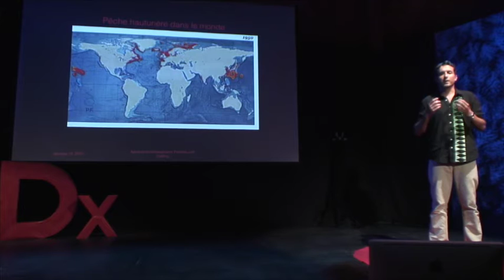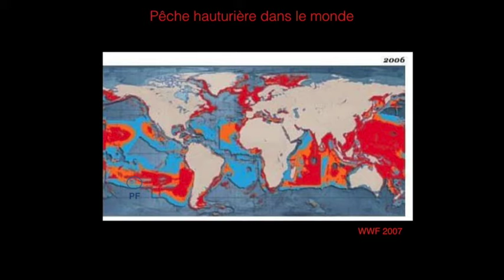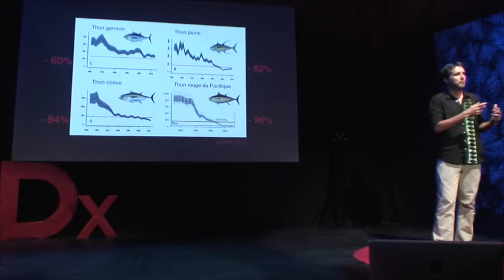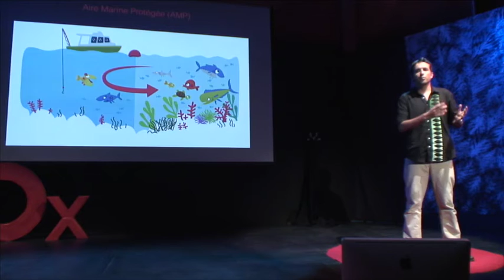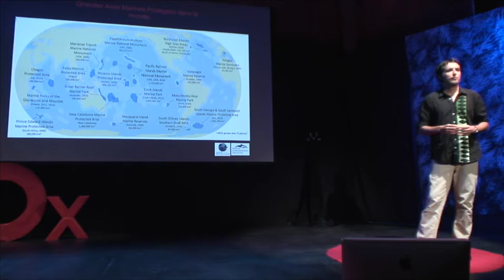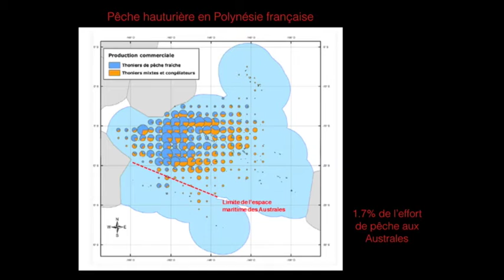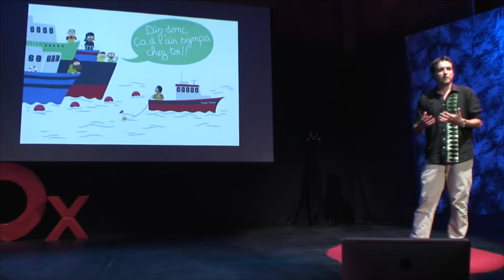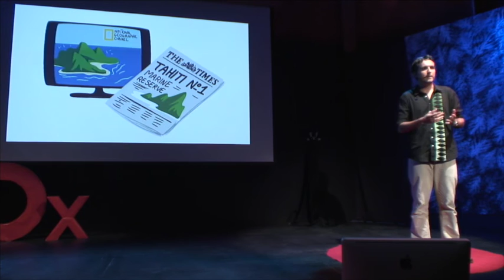Le Rahui : Un concept polynésien ancestral pour protéger le futur | Jérôme Petit | TEDxPapeete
In his talk, Jérôme is presenting a project using old traditions in the Island of Rapa where local population used to protect their lagoon and fisheries through their elders.
He's now trying to develop this traditional concept to create a broader traditional marine protected area.

Jérôme un environnementaliste éclectique. Suite à ses études d’ingénieur agronome à Lyon, il a par la suite participé à de nombreux projets en Australie, au Népal, au Burkina Faso et au Colorado.  Il est arrivé en Polynésie française en 2005 pour lutter biologiquement contre l’infâme « mouche pisseuse » à l’aide de la fameuse « micro-guêpe ». Il a ensuite coordonné par la suite plusieurs projets en Polynésie française et pour la Commission européenne. L’appel du fenua a ramené Jérôme en Polynésie française en 2013, pour diriger le bureau de l’association internationale Pew à Papeete. La mission de ce bureau est d’assister le gouvernement et de soutenir la société civile pour faciliter la création de grandes réserves marines dans les eaux du Pays, en particulier aux Iles Australes.
Jérôme, a multifarious environmental advocate. After his studies in agricultural engineering in Lyon, Jérôme worked for several projects in Australia, Nepal, Burkina Faso and oColorado.  He moved to French P